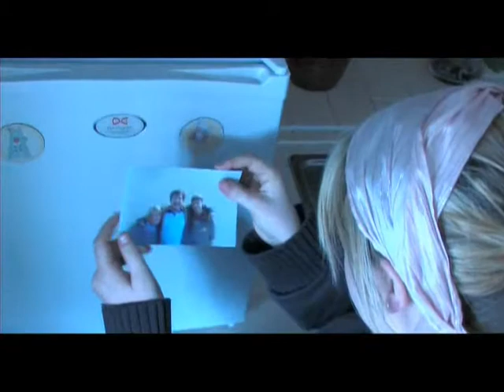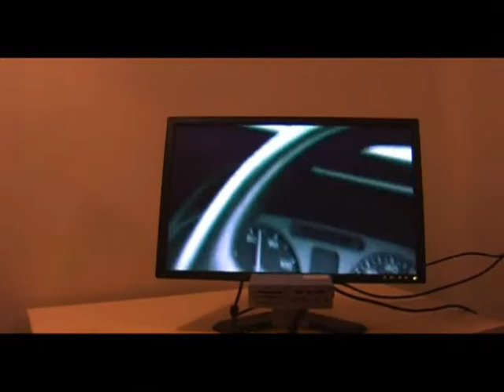DEFIANCE: Alys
PART ONE OF THE SCI-FI DRAMA 'DEFIANCE' MADE BY 4 STUDENTS FROM BRISTOL - JACK O'DOWD, AARON ONUORA, CORINNE RILEY AND LUCY STONE.
PLOT: After the government introduce a suspicious,new, compulsory vaccine, a few young people escape, butlife isn't easy on the run... Episode one follows feisty Alys Dierre (Bianca Hiscock)as she returns home to face painful memories of her past life. Alys finds herself caught in the wrong place at the right time meeting Lucian Raikot (Aaron Onuora), but has she jeopardised the safety of her fellow runaways?

FIND US ON MYSPACE!